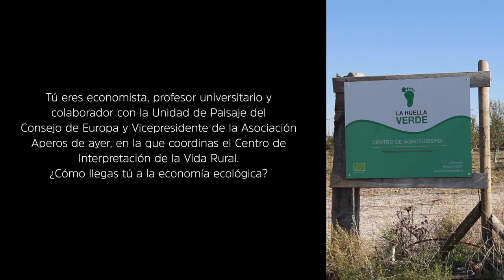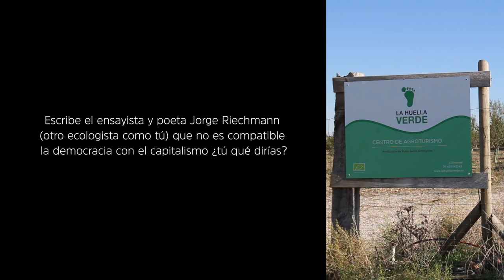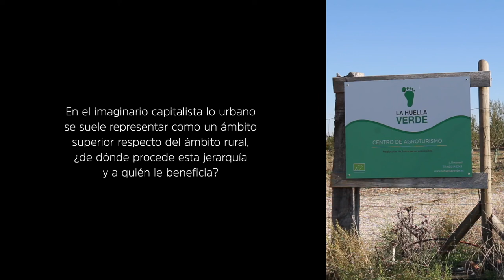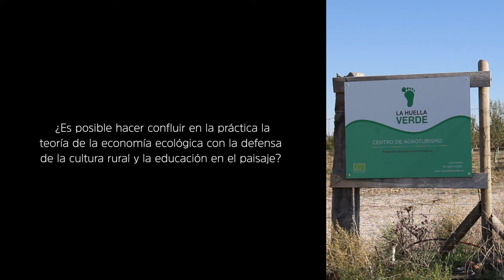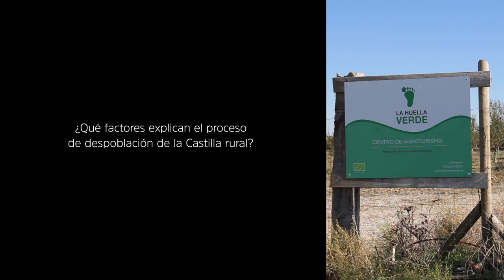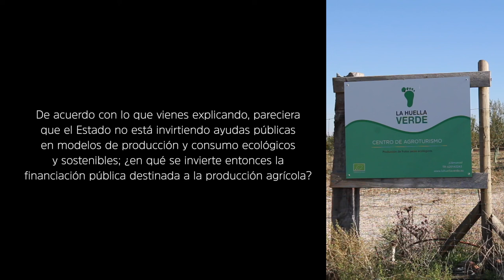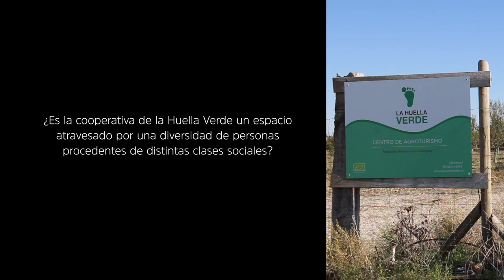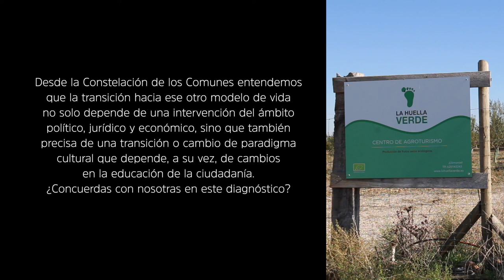La Huella Verde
“SOMOS UN EQUIPO HUMANO QUE ABRAZA LOS VALORES DE LA TIERRA COMO ESENCIA DE CUALQUIER MODO DE VIDA Y CONOCIMIENTO HUMANO. El equipo está formado por profesionales con amplia experiencia en actividades relacionadas con la educación medioambiental, la alimentación saludable y la tradición agraria. La sensibilización ambiental de los niños es nuestra principal preocupación, transmitiéndoles una actitud responsable con el medio en que vivimos, y la conciencia de que ‘todo lo que hagamos en la naturaleza nos lo hacemos a nosotros mismos’. Al cuidarla... nos cuidamos, al dañarla... nos dañamos, al observarla... nos observamos…” La Huella Verde está comprometida con la tierra y los ecosistemas, la sociedad y las personas.

0:16 ¿Cómo te llamas y qué relación tienes con el campo de la economía?
0:32 Tú eres economista, profesor universitario y colaborador con la Unidad de Paisaje del Consejo de Europa y Vicepresidente de la Asociación Aperos de ayer, en la que coordinas el Centro de Interpretación de la Vida Rural. ¿Cómo llegas tú a la economía ecológica?
1:30 ¿Qué es la economía ecológica?
2:33 Eres profesor universitario y trabajas en un departamento de economía, ¿qué modelo económico se enseña en la Universidad y qué razones explican su elección?
5:23 Tú eres cooperativista y coordinas el colectivo La Huella Verde, ¿dirías que este proyecto se vertebra en torno a la idea de una posible producción ecológica para un consumo ecológico?
7:02¿Cómo se mide la rentabilidad o cuál sería su significado en el contexto económico de la producción y del consumo ecológicos?
8:36 Escribe el ensayista y poeta Jorge Riechmann (otro ecologista como tú) que no es compatible la democracia con el capitalismo, ¿tú qué dirías?
10:02 En la Revista Papeles del año 2015  publicaste un ensayo titulado “Educar en el paisaje en la cultura rural y en el conocimiento ecológico tradicional”. Este texto enfatiza la importancia de esta educación en un modelo de sociedad predominantemente urbanita. Según este ensayo, parece que hoy en día la interpretación más extendida de lo rural surge por oposición a la categoría de lo urbano como su opuesto y no como otra posible forma de vida y de relación con el medio y sus habitantes. ¿Puedes explicarnos cómo interpretas tú la ruralidad desde tu trabajo?
11:50 ¿Cómo se vincula esta cultura de lo rural con los comunes y los bienes comunales?
14:17 Comúnmente se suele establecer una analogía entre la práctica de los comunales y el ámbito rural, ¿se trata de una relación exclusiva?
15:56 En el imaginario capitalista lo urbano se suele representar como un ámbito superior respecto del ámbito rural, ¿de dónde procede esta jerarquía y a quién le beneficia?
18:16 Desde tu punto de vista, ¿por qué es importante recuperar la cultura rural?
19:49 Alguien podría pensar que la explotación de la tierra utilizando nuevas tecnologías debería formar parte también de lo que podría denominarse una cultura de la nueva ruralidad. ¿Qué opinión te merece esta asociación?
21:21Tú sueles hablar de la importancia de educarnos en el paisaje, ¿puedes explicarnos qué significa esto exactamente?
23:24 ¿Dónde es posible recibir una educación en el paisaje?
24:40¿Es posible hacer confluir en la práctica la teoría de la economía ecológica con la defensa de la cultura rural y la educación en el paisaje?
26:20 ¿Puedes explicarnos qué es La Huella Verde y qué actividades se desarrollan en este espacio?
28:50¿La Huella Verde está enredada con otras cooperativas de consumo de la zona?
31:03 ¿Son las cooperativas de producción y consumo de proximidad una alternativa al modelo económico de producción y consumo capitalistas?
34:25  ¿Qué factores explican el proceso de despoblación de la Castilla rural?
36:49 ¿Por qué al Estado capitalista parece no interesarle invertir en ayudas públicas para la repoblación del ámbito rural?
40:00 ¿en qué se invierte entonces la financiación pública destinada a la producción agrícola?
45:08 En nuestro momento, se anuncia en la política del decrecimiento una de las posibles vías para atajar el problema de la destrucción de la vida en el planeta. ¿Qué opinión te merece a ti como economista esta propuesta?
47:24 ¿Qué anima en 500 familias de la ciudad de Valladolid el ser integrantes activas de la cooperativa de la Huella Verde?
50:03 ¿Es la cooperativa de la Huella Verde un espacio atravesado por una diversidad de personas procedentes de distintas clases sociales?
55:39 ¿Cómo imaginas, políticamente hablando, una sociedad organizada en torno al eje de los comunes?
57:24 Desde la Constelación de los Comunes entendemos que la transición hacia ese otro modelo de vida no solo depende de una intervención del ámbito político, jurídico y económico, sino que también precisa de una transición o cambio de paradigma cultural que depende, a su vez, de cambios en la educación de la ciudadanía. ¿Concuerdas con nosotras en este diagnóstico?